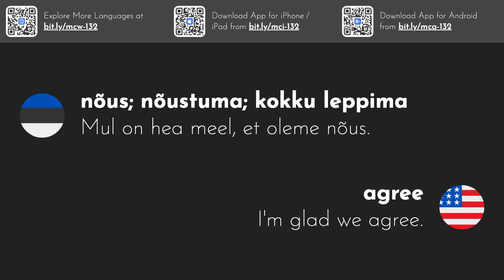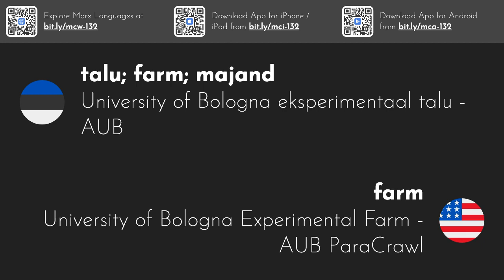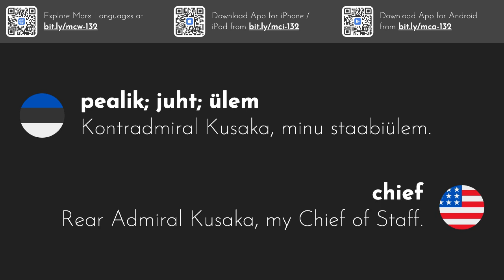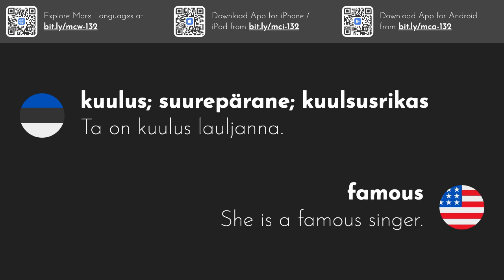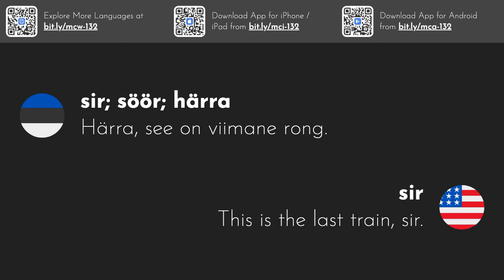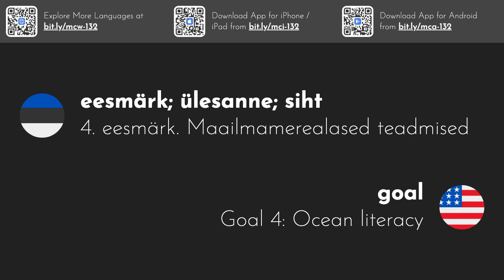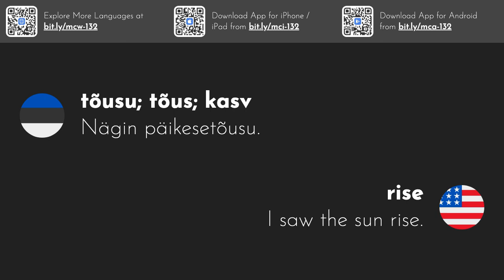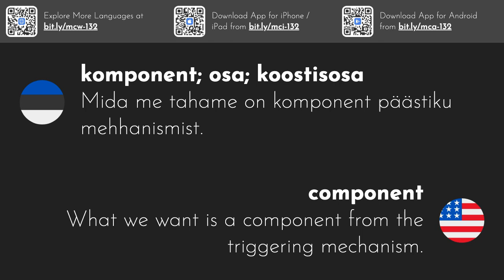3000 kõige levinumat inglise sõna | Osa 5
See videoseeria annab teile 3000 kõige sagedamini kasutatavat inglise keele sõna näidislausega.
Laadige alla meie iOS- või Android-rakendus, et neid sõnu liikvel olles õppida